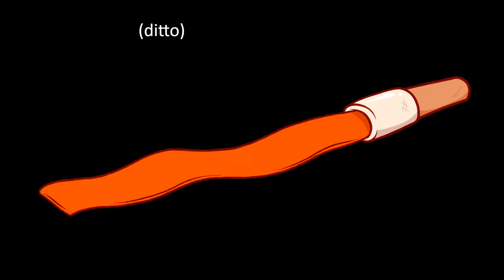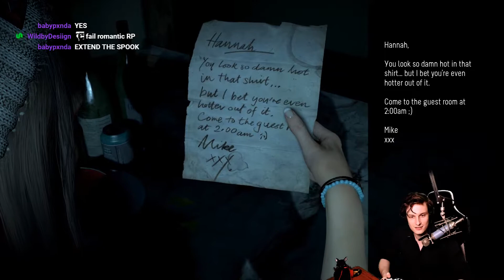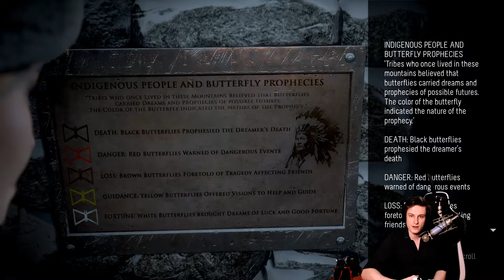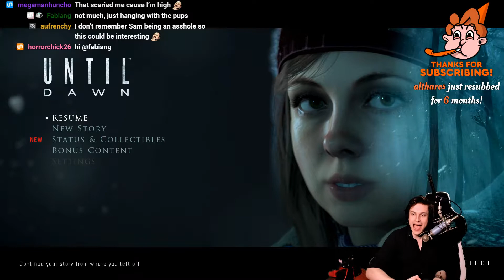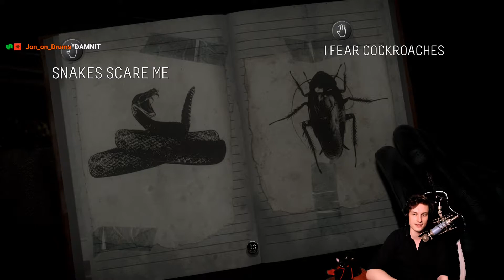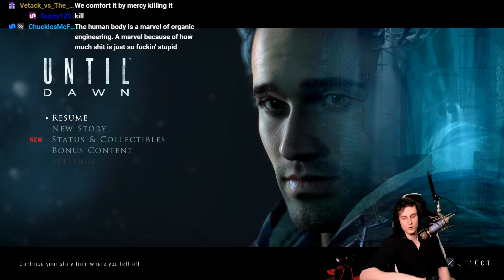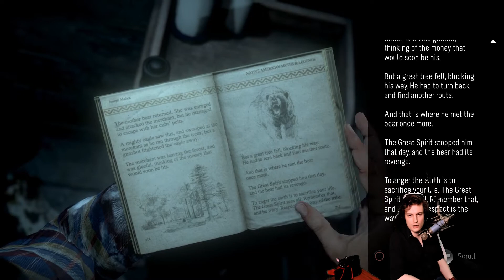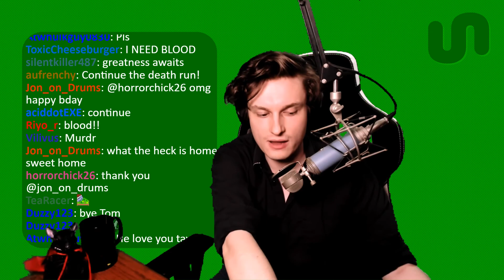vote for who SURVIVES (Until Dawn) (1/2)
on the 26th of October, 2022

stream title: vote for who SURVIVES | !calendar for horror games month